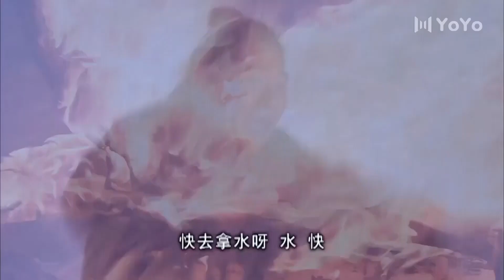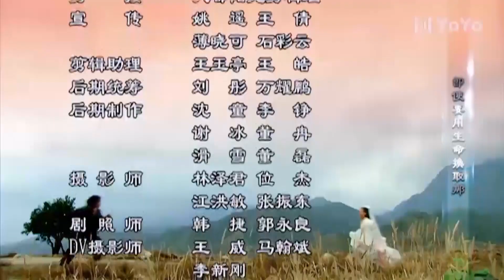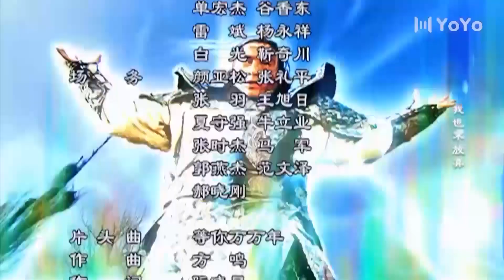好看古装神话剧《三界情缘》 14 | 当天庭的美丽神仙陷入人间的爱恨情仇会有怎样的结果?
导演: 鞠觉亮
主演: 安以轩、田亮、午马、秦汉、宋佳、孙兴
该剧讲述了神仙织女与凡间牛郎凄美的爱情故事。话说天地三界，上有天庭，中有人间，下有鬼域。天庭里没有花开花落，没有四季，没有饮食男女，没有生老病死，神的生活寂寞无聊，没有任何娱乐，衣服全是千年一式。天神都很天真，甚至有点傻，除了尊贵的神，其它神没有家庭亲眷，兄弟姐妹，也没什么感情。
玉皇天帝和王母有三个女儿，大女儿斯冰，是掌管冰雪的女神，她性情暴虐偏执，动不动就施法惩罚别人，众神都对她敬而远之。二女儿旱拔，其貌不扬，却是个花痴，整天追逐男神，众神都对她避之不及。三女儿丝音是玉帝最小的女儿，也是玉帝和王母最疼爱的女儿，她生性活泼，清纯可爱，人见人爱，对人间诸事都很好奇…